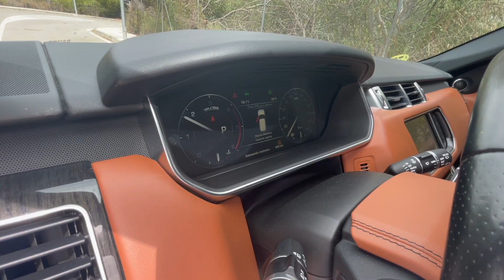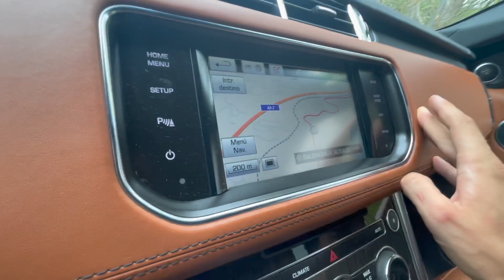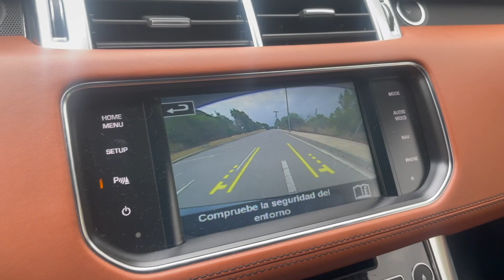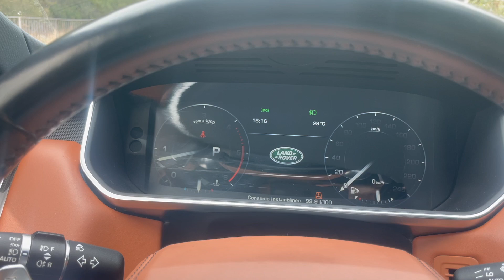Al Norte a por el Range Rover SPORT , Venta Jaguar XJ